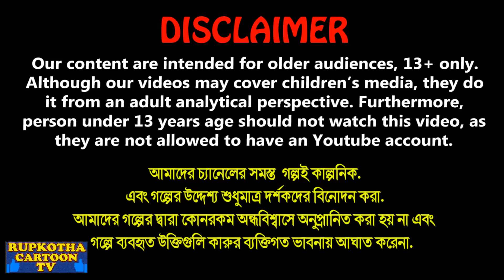চাকর ছেলে বাবা Chakor Chele Baba | Bangla Cartoon | Ondho Shasurir Nirlojjo Bou Rupkotha Cartoon TV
চাকর ছেলে বাবা Chakor Chele Baba | Bangla Cartoon | Ondho Shasurir Nirlojjo Bou | Cartoon | Rupkotha Cartoon TV

✿ Story: চাকর ছেলে বাবা - Chakor Chele Baba